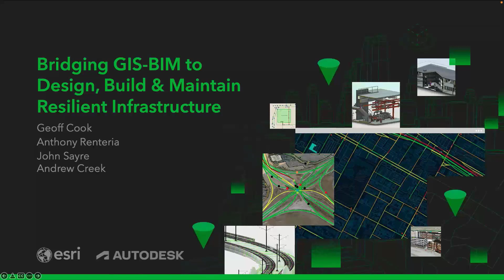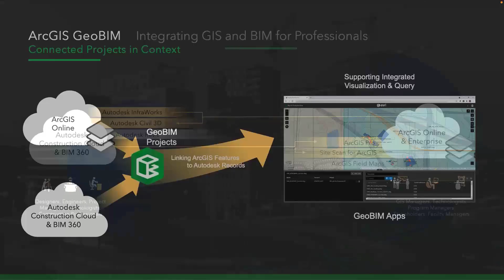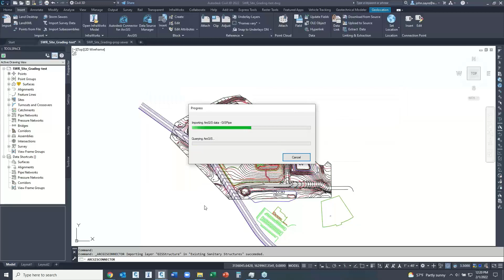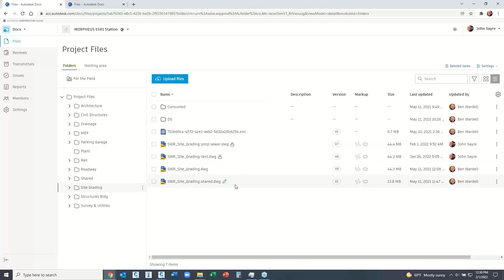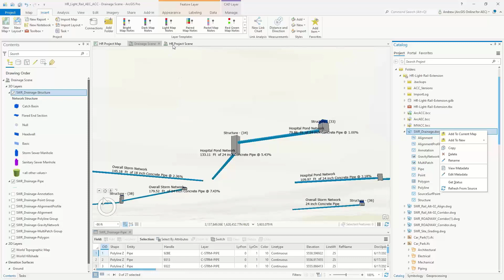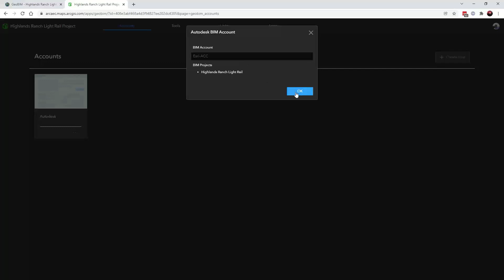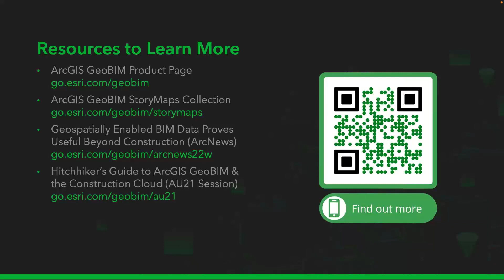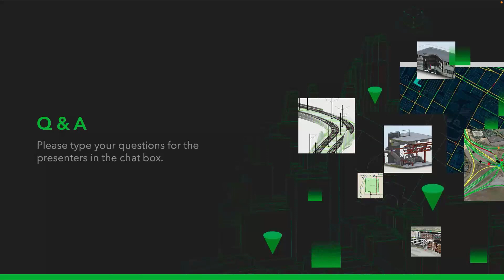Bridging GIS-BIM to Design, Build & Maintain Resilient Infrastructure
Designing and building smarter, more resilient infrastructure requires taking a broader view of the natural and built environment. The fusion of GIS (geographic information system) and BIM (building information modeling) enables stakeholders to put their projects, issues, and assets on a map, while gaining a deeper understanding of their interaction within the geographic context.

ArcGIS GeoBIM connects models, documents, and more in Autodesk Construction Cloud and BIM 360 with the power of GIS through an intuitive web-based experience. We will cover how GIS-BIM integration with ArcGIS GeoBIM help to improve collaboration and streamline communication from the planning and design phases, through to construction and maintenance. The presenters will also highlight the evolution of ArcGIS GeoBIM and potential capabilities with Autodesk.

In this webinar, you will learn how to:

-Avoid costly and time-consuming file translation effort that impact successful projects
-Put your project issues and component documentation on a map within the geographic context
-Link GIS and BIM/CAD datasets for an intuitive way for teams and stakeholders to access up-to-date information
-Unify processes to facilitate better communication of designs with key project stakeholders
-Connect with future integrations between Autodesk and Esri

More about the product and associated workflows featured:

ArcGIS GeoBIM delivers an innovative, easy-to-use web-based experience for teams to explore and collaborate on building information modeling (BIM) projects and issues, using data from multiple systems in a geospatial context. Architecture, engineering, and construction (AEC) teams can easily work with linked data from multiple systems in configurable web apps that simplify the communication and collaboration with teams and stakeholders.